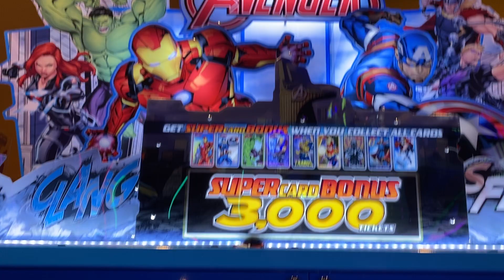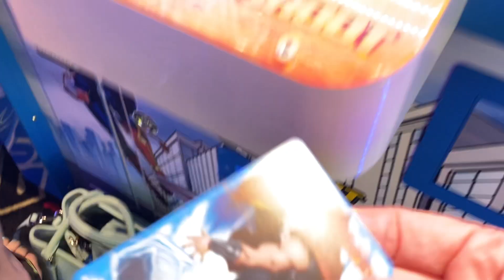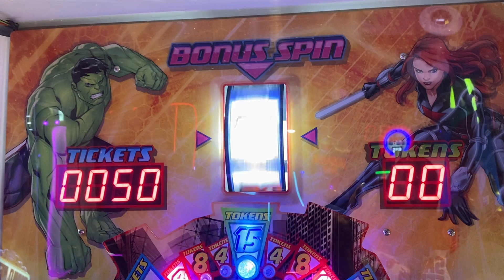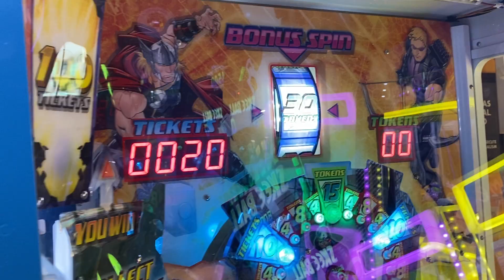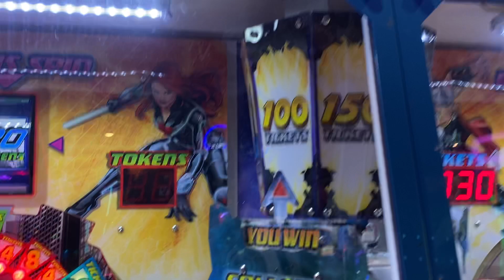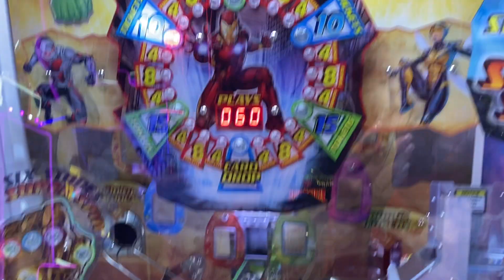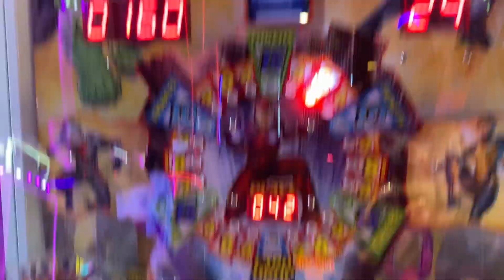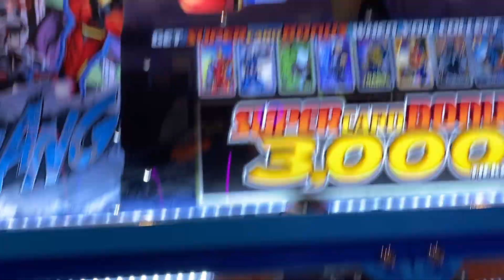Pizza Ranch Arcade - New Marvel Avengers Coin Pusher - First Time Playing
Playing Marvel Avengers Coin Pushers. We loved the game so much we ended up playing for over an hour.  I will be posting 7 more videos of Avengers Coin Pusher game play over the next two weeks.